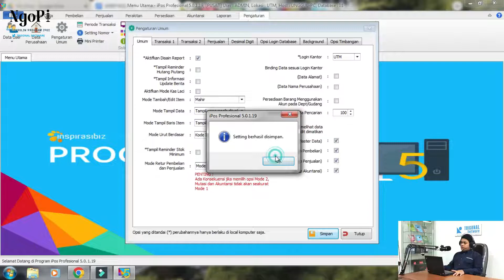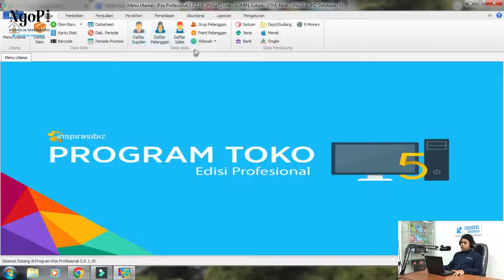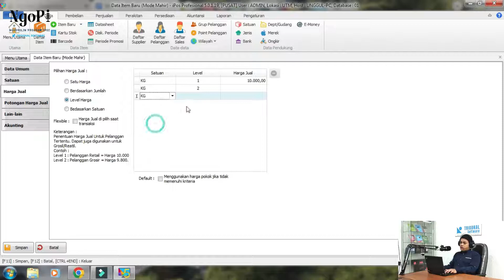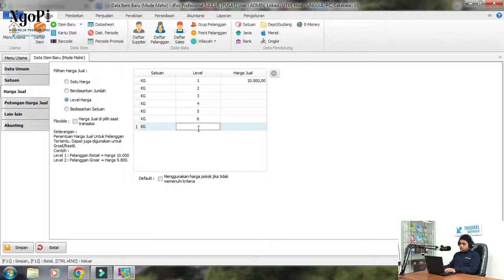SOFTWARE KASIR IPOS BISA UNTUK USAHA AIR KEMASAN ??? - NGOPI : Ngobrolin Program Ipos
Yuk simak video ini sampai habis ya